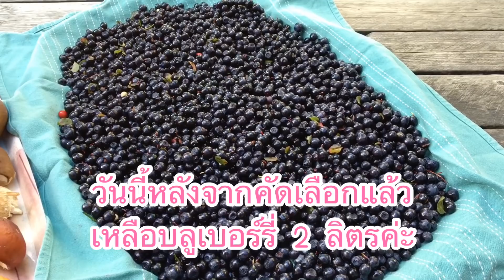31-07-2020 ตั้งใจไปตักบลูเบอร์รี่ แว้บดูเห็ด ได้ทั้งเห็ดทั้งบลูเบอร์รี่ สบายใจล่ะ| ชิลชิลไปกับเรา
หลังจากอากาศเย็นลงมาได้ราวๆเกือบสองสัปดาห์ วันนี้เป็นวันแรกที่อุณภูมิสูงขึ้นเกินยี่สิบองศา วันนี้ร้อนถึง 23 c
ไอ่ไม่รีรอที่จะเข้าป่าอีก วันนี้จะไปแก้มือคือตั้งใจไปตักบลูเบอร์รี่ค่ะ ป่าเดิมที่คุ้นเคยไปวันเว้นสองวัน
วันนี้ไปเจอป้าสุกับแต๋วในป่า ป้าทั้งสองไปเก็บบลูเบอร์รี่ค่ะ ยืนคุยกันราวสามนาที เราก็แยกย้ายเดินไปทางใครทางเรา ไอ่เดินเข้าไปลึกหน่อยเพราะจำได้ว่าแถวนั้นมีบลูเบอร์รี่ผลโต แต่ก็ไม่วายแว้บซ้ายแว้บขวาตามเคย
วันนี้มีความสุขไปอีกหนึ่งวัน ได้ทั้งบลูเบอร์รี่ได้ทั้งเห็ดค่ะ
ขอบคุณทุกๆกำลังใจที่ส่งมาให้คนไกลบ้านค่ะ